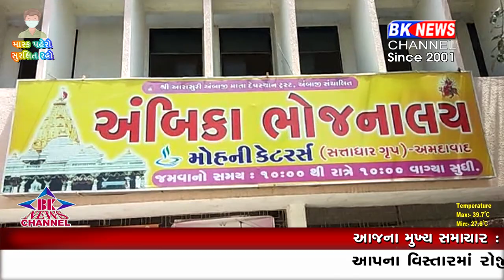અંબાજી મંદીર બંધ...